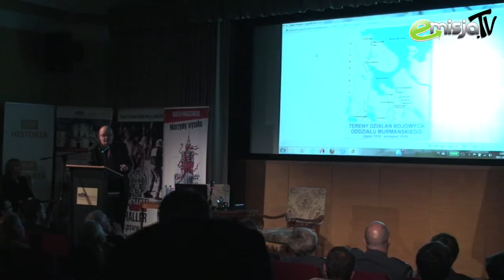Generał Haller - patriota, żołnierz, wychowawca młodzieży, społecznik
Generał Józef Haller - jeden z ojców odrodzonej Polski, dziś zapomniany, pomijany, niedoceniany. Wielu ludzi wciąż utożsamia tego wybitnego męża stanu jedynie z armią i to w dodatku "błękitną". Tymczasem generał miał swój nie mały wkład także polityczny, społeczny i wychowawczy w II RP.

Przypadająca w tym roku 140 rocznica urodzin generała okazała się być idealną okazją dla odświeżenia pamięci Polaków o ich szlachetnym przodku. Dzięki staraniom fundacji "Instytut Informacji" oraz uprzejmości Muzeum Niepodległości w Warszawie zorganizowano konferencję naukową poświęconą życiu generała. O trudnej drodze Hallera ku niepodległej Polsce, politycznych kompromisach, a także jego ambicjach i marzeniach opowiedzieli m.in. prof. dr hab. Marian Marek Drozdowski, prof. Witold Jarno, prof. Przemysław Waingartner oraz Jan Engelgard.

Konferencję poprzedziła projekcja filmu pt. "Błękitny Generał" w reż. Ewy Szkalickiej, do którego linki podajemy poniżej: